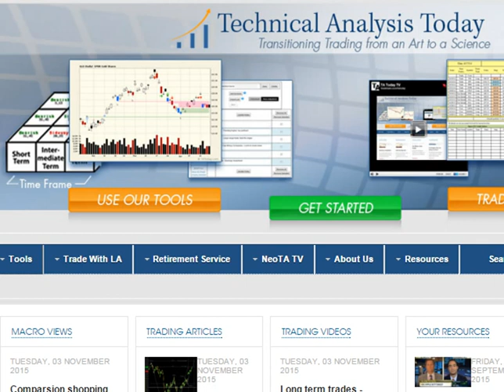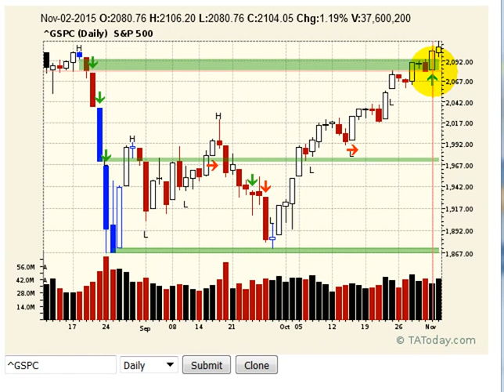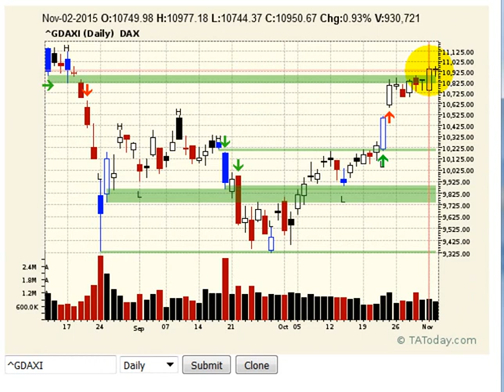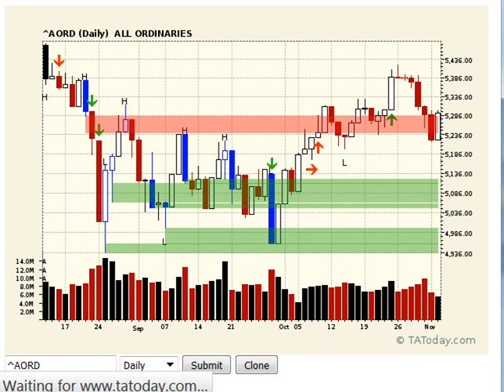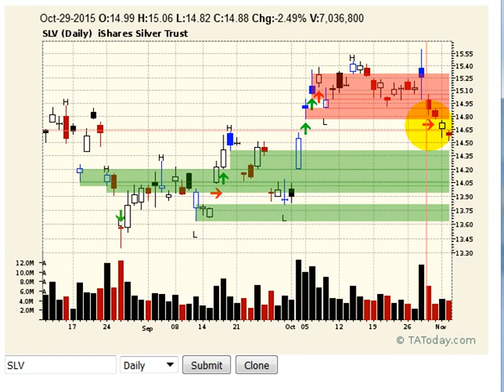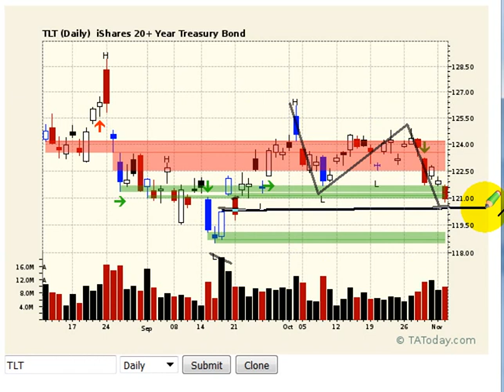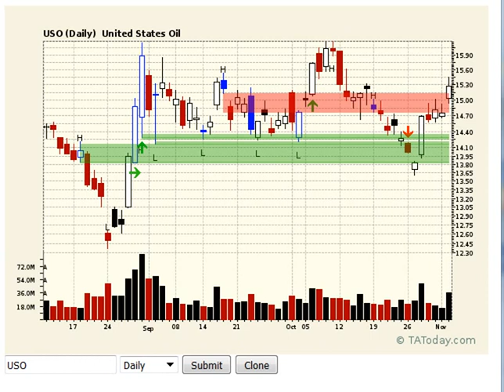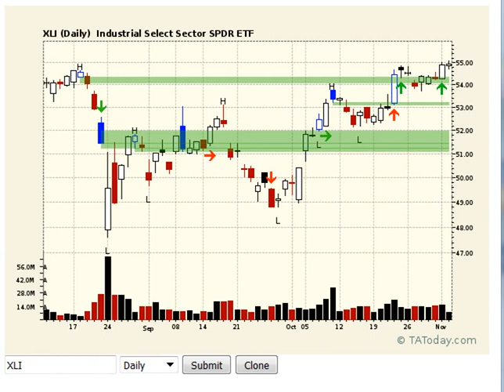Daily NeoTA Wrap Nov 03, 2015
There is still nothing in the cards to say this market is ready to come in and as such you just have to keep working the long side. Gold however, is plunging but L.A. shows you why he thinks that is about to reverse.